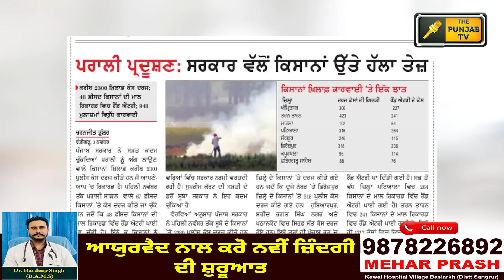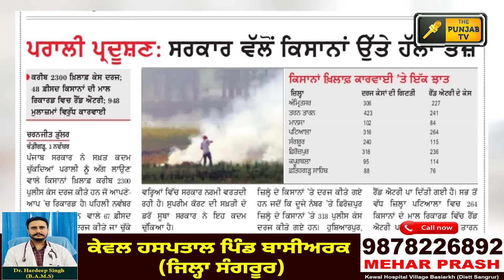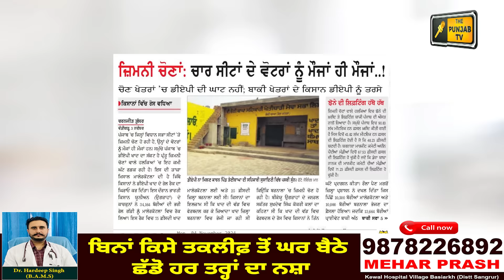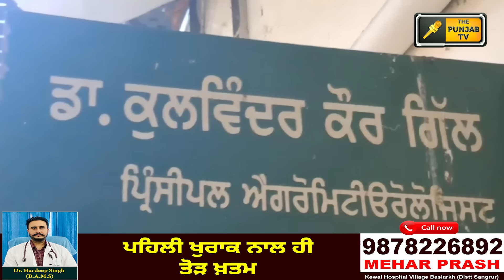5-11-24 ਪੰਜਾਬੀ ਖ਼ਬਰਾਂ | Today Punjabi News | Punjabi Prime Time | Farmers | Judge Singh Chahal